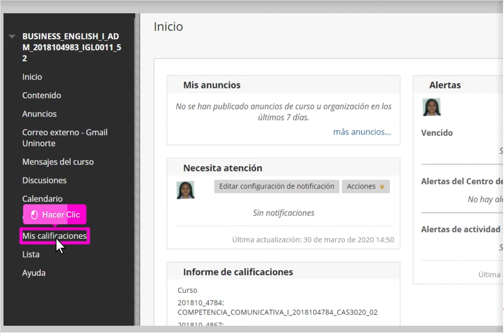Revisión de calificaciones - Blackboard